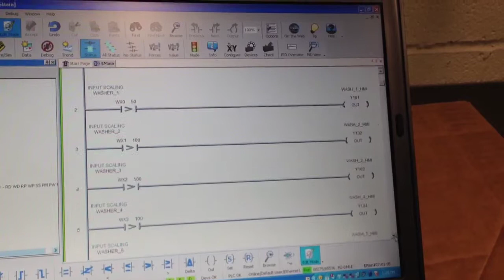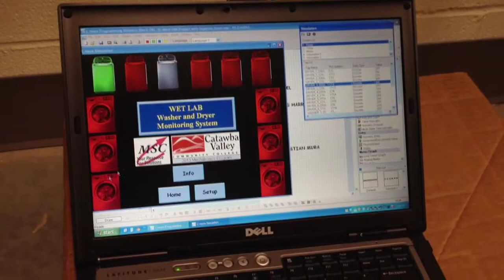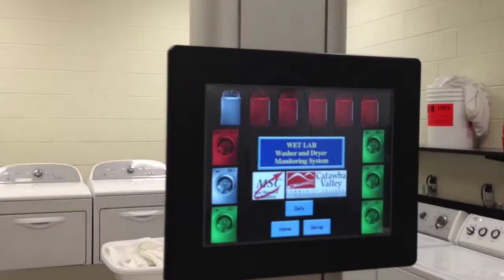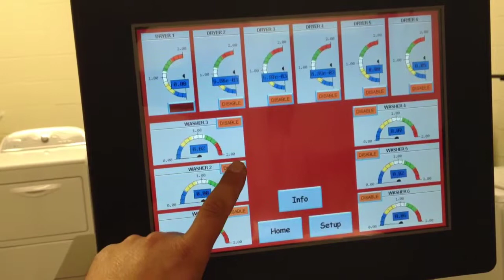MSC Project with Automation Direct Do-more PLC and C-more H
CVCC Mechatronics level II Project.
Manufacturing Solutions Center Washer and Dryer monitoring system  using Automation Direct Do-more PLC and C-more HMI.